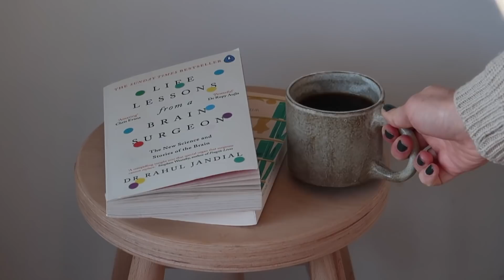A SLOW WEEKEND WITH ME IN LOCKDOWN | Cooking, cleaning, reading, chatting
Hey guys!

Love,
Pol